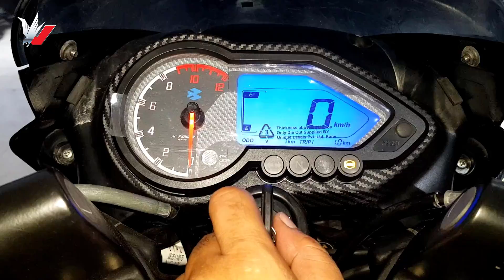Now New Pulsar 150 [ DUAL ABS ] Same Colors | New Abs Features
Now New Bajaj Pulsar 150 Dual Abs Hd Videos & motor bike Details 2021

Bajaj Pulsar 150 Mileage 45-50 kmpl (Approx)
Bajaj Pulsar 150 Top Speed  115 kmph

Bajaj Pulsar 150 Dual Disc Price in bd Tk.196,900 BDT (approx )
Bajaj Pulsar 150 Dual Disc Price in ind Rs.1,04,819 rupee (approx)

Bajaj Pulsar 150  Specification
Engine 4-Stroke, 2-Valve, Twin Spark BSVI Compliant DTS-i FI
Maximum Power 14 PS @ 8500 rpm
Emission bs6
Maximum Torque 13.25 Nm @ 6500 rpm
Number Of Cyl 1
Driving Type: Chain Drive
Valve / Cylinder 2
Fuel Petrol
Number Of Gears 5 Speed
Front Suspension  Telescopic, 31mm Conventional fork
Rear Suspension Twin Shock absorber, Gas filled with Canister
Wheel Size Front   431.8 mm, Rear :-431.8 mm
Radial Tyre Availability Yes
Tyre Type Tubeless
Wheels (Steel / Alloy)  Alloy
Length - Width - Height 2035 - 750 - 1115 mm^3
Brake Diameter (Front) 280 mm
Brake Diameter (Rear)        230 mm
Battery Type  Full DC
Pilot Lamps  Yes
LED tail lights Yes
Signal Lamp Bulb